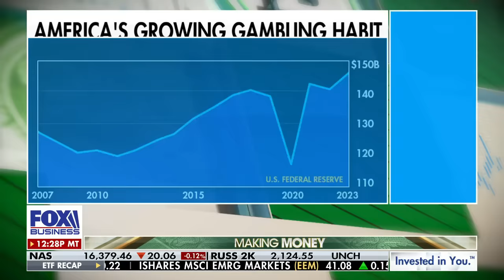'NO PLAN': Treasury secretary makes startling admission about social security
Manhattan Institute senior fellow Allison Schrager discusses the risks associated with sports gambling and the state of social security on 'Making Money.'